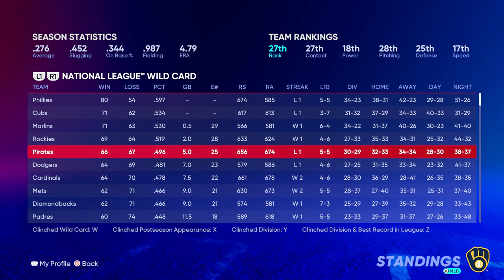Stretching the Lead | MLB 22 RTTS Shortstop | Epi 426